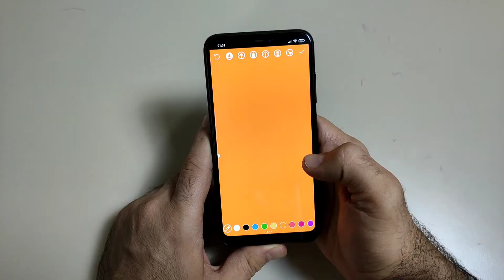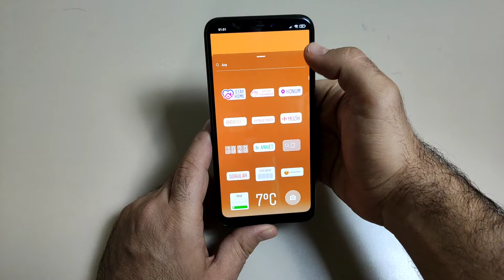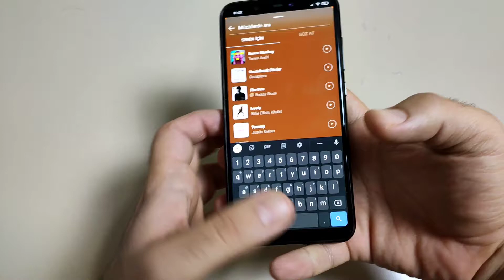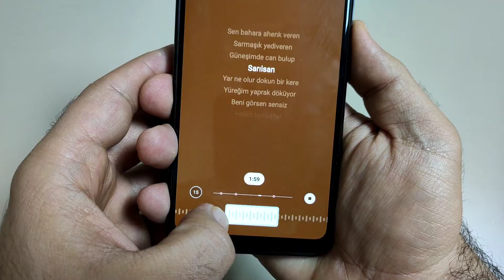Instagram Hikaye MÜZİK Ekleme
Bir süredir yurt dışında kullanılan Instagram hikaye müzik ekleme özelliği ülkemizde de aktif oldu. Basit bir anlatımla Instagram hikayenize müzik nasıl ekleyebileceğinizi anlattık. Umarım yararlı olmuştur. İyi seyirler.😉